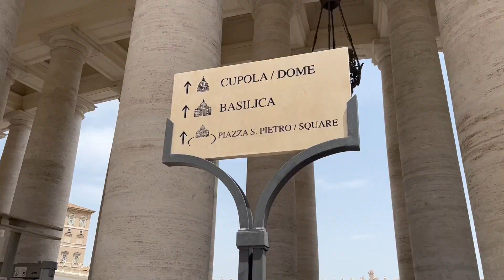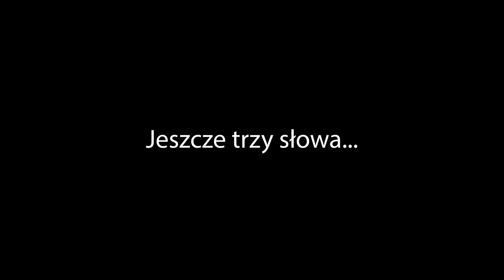ZWIEDZANIE RZYMU | Poznajcie naszych przyjaciół | Anna Andrzejewska Łukasz Żak Ewelina Skorczyk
Ostatni dzień w Rzymie, czas zaczerpnąć trochę kultury. Rzyszt wrócił do Polski, a TOMIX wraz z ekipą zwiedza Stare Miasto w stolicy Włoch. Watykan, Panteon, Koloseum i inne.

6PAK Nutrition - Najlepsze Suplementy w Najlepszych CENACH!

🅺🅾🅳 -15% : 🆂🅴🅽🆉🆄